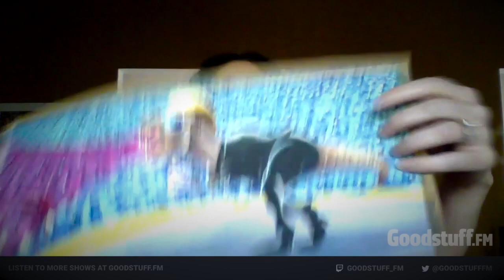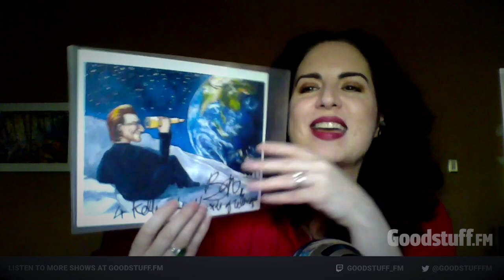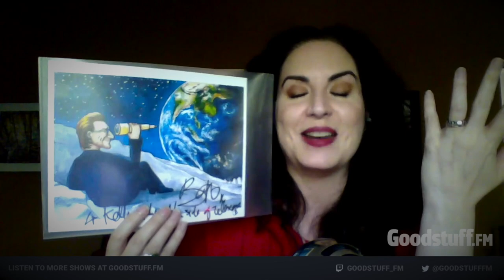Painting U2 and Achtoons with Kelly Eddington - The @U2 Podcast #97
Chris talks with Kelly Eddington about the Achtoon Baby cartoons she's painted over the years and answers the important question of which U2 member is the most difficult to paint?